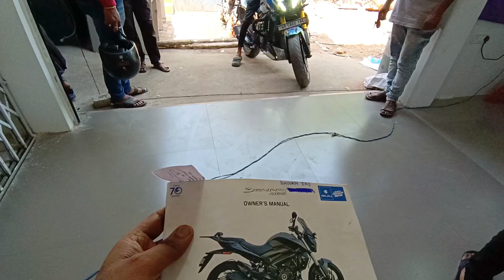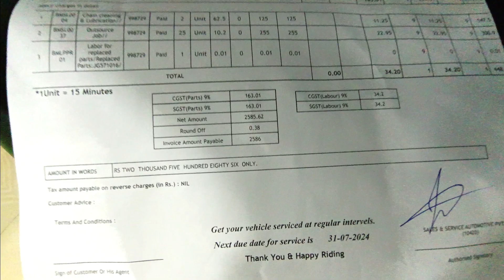Bike Servicing karne ke baad, Ghar aake Shoot kiya Mera First QnA Video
Hello YouTube & My lovely Subscribers Welcome to My YouTube Channel INNOVATION  RIDE ,Here i first  for you All with a New video Of My Bike Ride , Hope you All enjoy it...